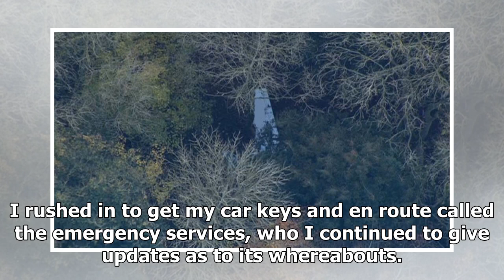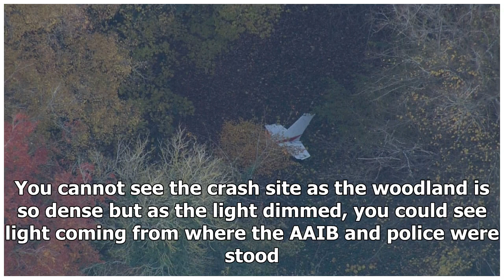24/7 news-four dead in the accident helicopter and aircraft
News 24/7 - 24/7 news-four dead in the accident helicopter and aircraft

Image caption Thames Valley Police said four people died in the midair crash Four people have died after an aircraft and a helicopter crashed in midair over Buckinghamshire. Two people were killed in each aircraft, Thames Valley Police said. Police and the Air Accidents Investigation Branch AAIB said they have launched a joint investigation to establish the cause of the collision just after midday at Waddesdon Estate, near Aylesbury. A Wycombe Air Park spokesman said both aircraft came from the ...

© News 24/7